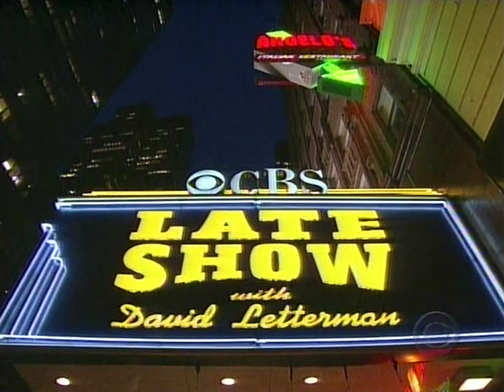The Fray ~ Over My Head Cable Car ~ live L'man